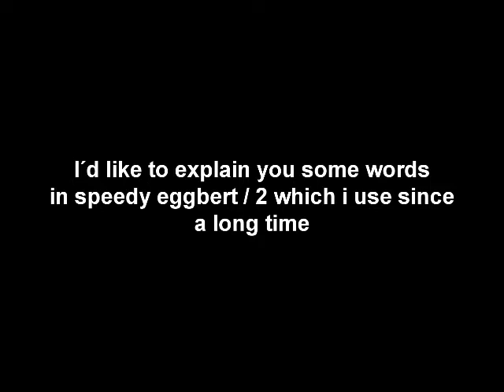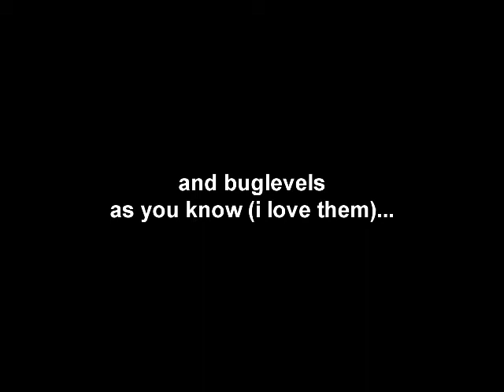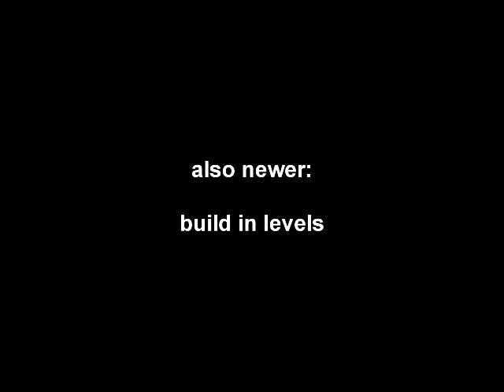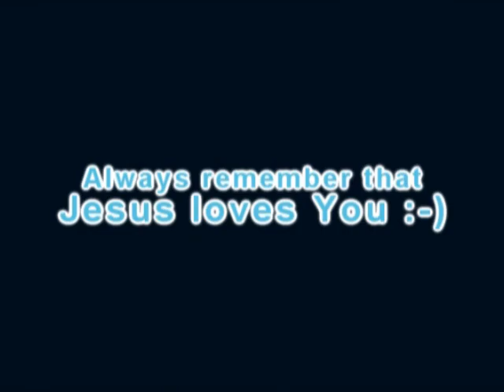Speedy Eggbert 1 and 2: describing a few level types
Just watch, maybe you have some more :-)